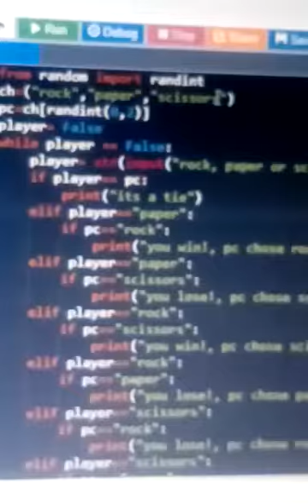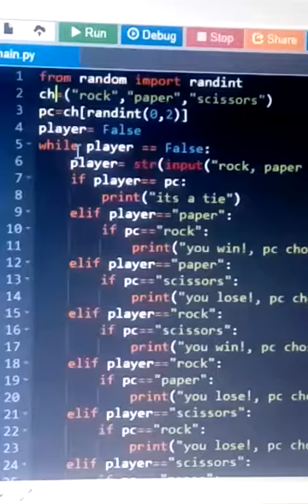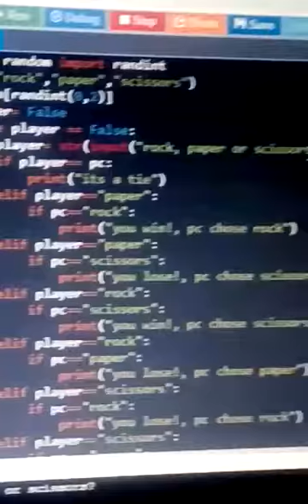Mostafa Muhammad project part 1